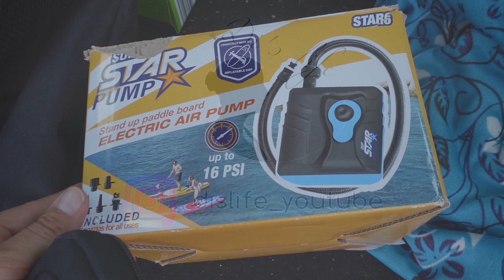Unsere elektrische SUP Pumpe | Unsere Erfahrungen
Werbung wegen Markennennung aber alles selbst bezahlt!

ihr wollt alles zu unserer SUP Pumpe wissen? Tipps, Tricks, Erfahrungen und Wissenswertes dazu? Dann ist dieses Video genau richtig.

Hier der Link* zum Nachfolger meiner Pumpe:

Ich hoffe für euch ist der ein oder andere Tipp dabei :-)

LG
Di’s Life

P.S.:  Nicht wundern, ich markiere alles mit "Werbung" da Namensnennungen und Markenerkennungen vorkommen aber wir haben alles selbst gezahlt und bekommen kein Geld für Werbung!!!

WOHNWAGEN  ZUBEHÖR
~ AL-KO Diebstahlschutz (AKS 3004)
~ ELUTO Deichselabdeckung
~ OnTheMove iapyx® Hollandöse
~ Milenco Universalspiegel
~ CEE-Verlängerungskabel nach DIN VDE 0100 708 **
~ Adapterleitung für Strom (nicht nach DIN VDE 0100 708)
KÜCHE
~ Camping-Küche**
~ Kühlbox
~ Reise-Wasserkocher**
~ Camping Geschirr**
~ Gewürzstreuer**
~ Herdplatte**
~ Chihee Camping Kochtopf Set Edelstahl
~ Quechua Camping Kochgeschirr (1,6 L)
~ Camping Falt Grill
~ Omnia
~ Omnia Camping Backofen Spar-Set**
~ Omnia Silikonform S2
~ Omnia Aufbackgitter
~STYYL Gitterrost (2.te Ebene) passend für Omnia®-Backofen
~ Grill- / Backkhandschuh - Hitzebeständig
~ Sun and Ice Haltegriff **
~ Sun and Ice Omnia Spar-Set**
~ Camping Kochbuch
~ Die Familien-Campingküche
~ Kochbuch: Omnia - Urlaubsküche leicht gemacht
 MÖBEL
~ Campingstuhl Qeedo Johnny Relax
~ Campingtisch**
~ Beistelltisch faltbar **
~ Camping-Schrank groß**
~ Camping-Schrank klein**
 ~ Campingstuhl**
~ Luft Lounge / Luftsofa**
~ SGODDE 3-faltbare Luftmatratze
ZELT- Strom
~ Kabeltrommel mit CEE**
~ Kabeltrommel** (nicht nach DIN VDE 0100 708)
SONSTIGES
~ Bestway Hydro-Force Schlauchboot-Set Treck X1
~ Pandoo Bambus Reisehandtuch
~ PEARL Packbeutel
~ Exbuster Fliegen Sauger: Akku Insekten- & Spinnen-Sauger/Vernichter mit Stromgitter, Leuchte (Spinnensauger)
~ Rucksack - Lukatu
~ Strandmuschel
~ Gummihammer**
~ Camping Lampe**
~ Reise-Picknick-Decke** (unsere ist derzeit nicht verfügbar – aber diese ist ähnlich)
~ faltbarer Reise WC Aufsatz
~ Reisetöpfchen ~ Spinnensauger
~ Camping Logbuch
~ Wärmflasche**
~ Kamera - Canon PowerShot G7 X Mark II
SCHLAFEN
~ Outwell Selbstaufblasmatte Sleepin Double 183 x 123 x 3 cm
~ Kopfkissen-Bettdecke 2 in 1 **

** Diese Artikel habe ich nicht aber sind ähnlich. Die Qualität kann ich jedoch nicht beurteilen. Dies sind lediglich Vorschläge.